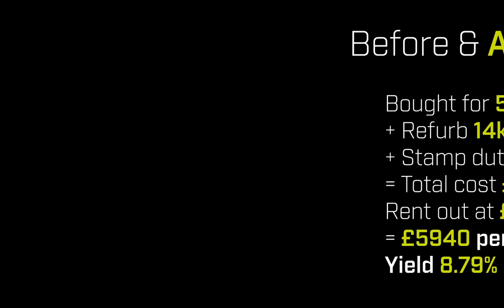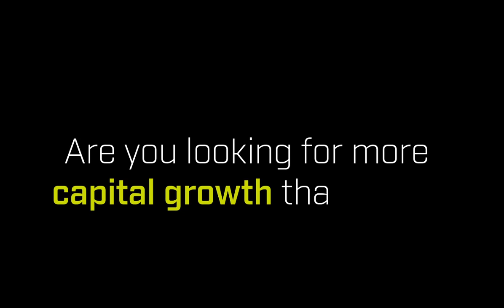Lime Property - Hull Market Report | April 2017